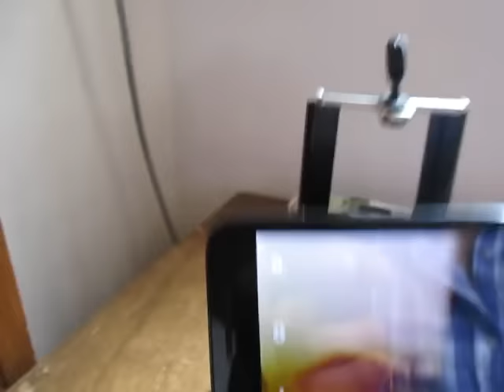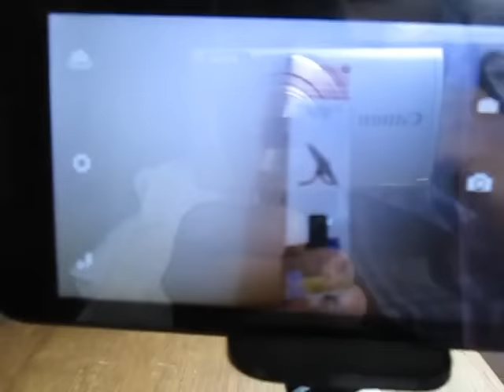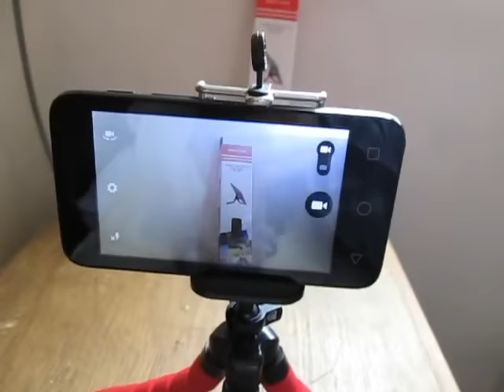Unboxing: Tripode O Tripie Para Celular; Tablet O Camara!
Tripie o Tripode Flexible para nuestro smartphone,  a mi punto de vista es de los mejores y es muy útil ya que incluye varias funciones.